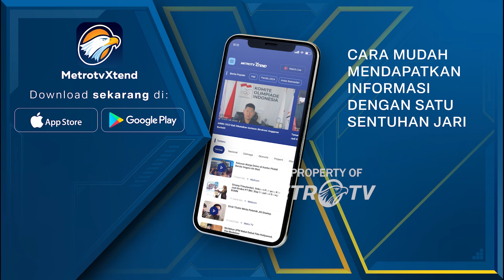Kapal Kerap Rusak, Pemkab Sumenep Terpaksa Dukung Kapal Swasta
METRO TV JATIM, Pemkab Sumenep mau tidak mau harus mendukung pengadaan armada kapal baru oleh pihak swasta .
Kapal swasta menjadi tumpuan tranportasi alternatif , bagi warga kepulauan terbanyak di jawa timur tersebut , mengingat 3 kapal milik Pemerintah Sumenep kerap bermasalah .